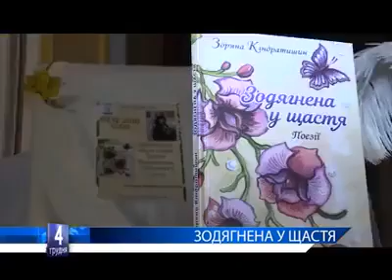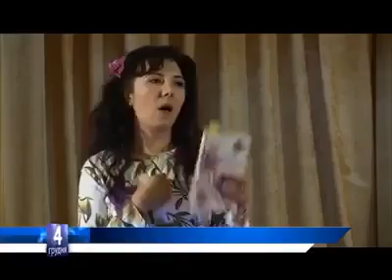"Зодягнена у щастя" сюжет ТРК ЛАН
Щиро вдячна ТРК Лан, Стрийському радіомовленню, редакціям газет "Фортуна" та "Гомін волі" та всім-всім друзям, які зберегли одні з найщасливіших митей життя!
\Зоряна Кіндратишин\